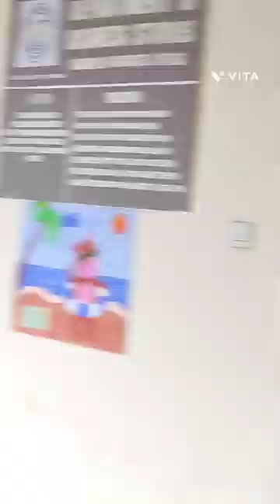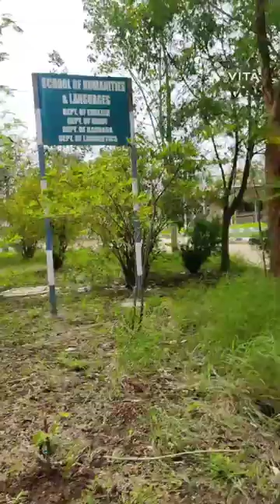Vlog 2 Of Central University Of Karnataka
I am here with my second vlogs of CUK. I hope you enjoy it.